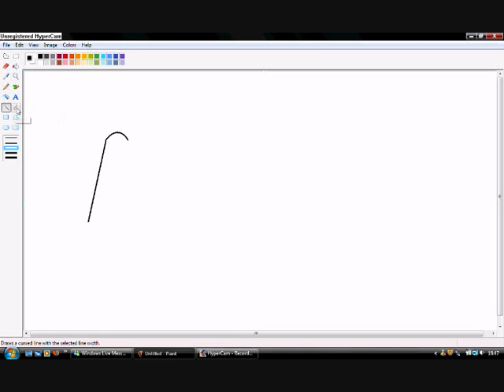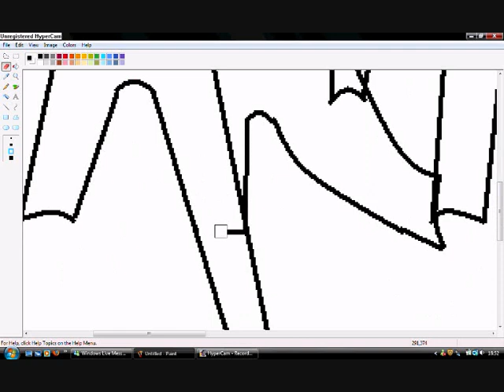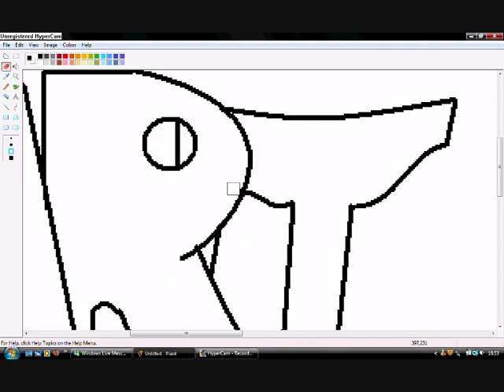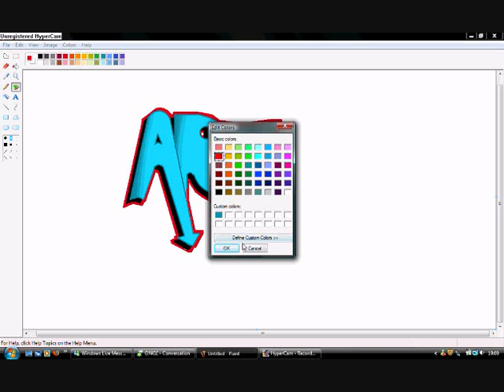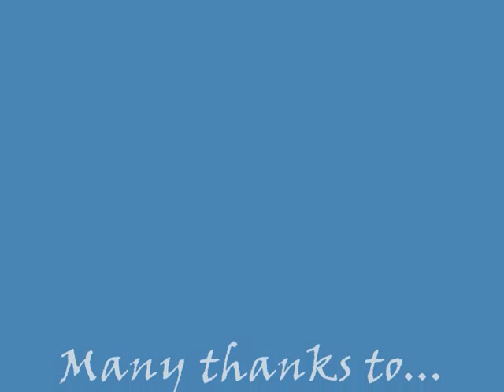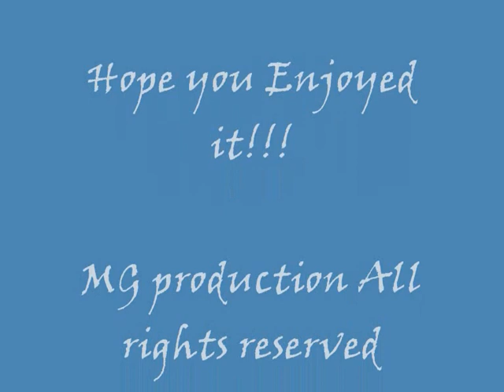MS Paint Graff - ART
Hi everyone. This is our first video so be kind. We know it isn't much like Graffiti but were not experts. Just give us time and we will get better ;)          ENJOY!!!

P.S. Sorry for poor quality video.